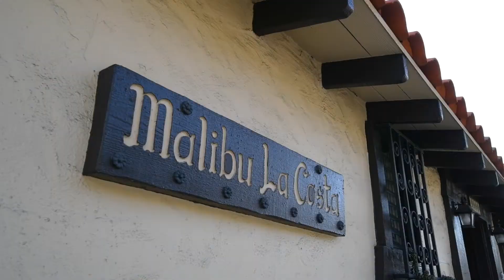21463 Calle Del Barco, Malibu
Journey up the driveway through the private gate to this dramatic three bedroom architectural home with mesmerizing ocean views. Designed by Tom Torres, AIA, and located in the highly desirable La Costa area of Malibu, the vine-covered exterior and entryway beautifully blend the luxe landscaping with the architectural design of the home creating a stunning coastal European vibe. Inside, the grand scale of the glass doors and clerestory windows coupled with the height and volume of the great room invitingly frame the head-on expansive ocean views. The light-filled setting engulfs you in tranquility and will surely capture your emotions. Retractable awnings stretch over the long outdoor patio to provide a respite from the sun and offer covered ocean view seating. Watch the deer and their fawn traverse the hillside from the spacious, ocean view kitchen with sky-lighted center island and breakfast bar that open seamlessly to the high-ceilinged great room. Delight in the cool breeze and the sound of rolling waves throughout the residence. Awaken and fall asleep, to the soothing sound of the surf from the impressive primary bedroom, which opens to a generous patio with panoramic ocean views. From every vantage point, take a moment to look out to appreciate the lush, hillside landscaping with towering palms and behold the beauty of the exotic flocks of wild green parakeets. Enjoy beach rights on La Costa beach where you can surf, swim, picnic and party with your friends and neighbors in the trellis covered picnic area. With views from every room, this custom home is the kind of special, seaside treasure that rarely comes along.